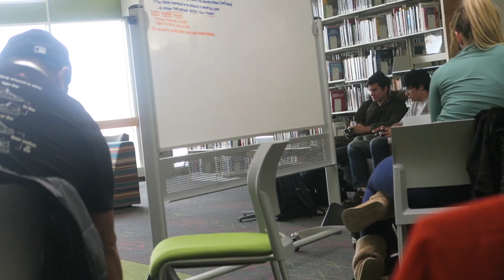Vlog #31 CHRISTMAS SHOPPING!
Hey guys! I know it's been a super long time since I posted but this week is going to be crazy because I'm going to try and post a video everyday till next week! As always if you did like the video please be sure to give it a LIKE, COMMENT down what you thought of the video and of course if you're new to the channel subscribe!!